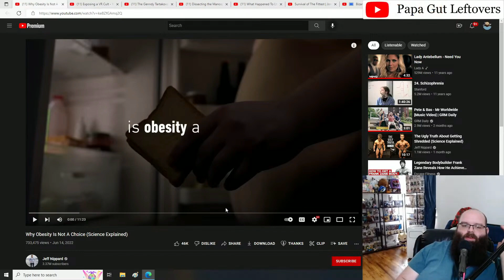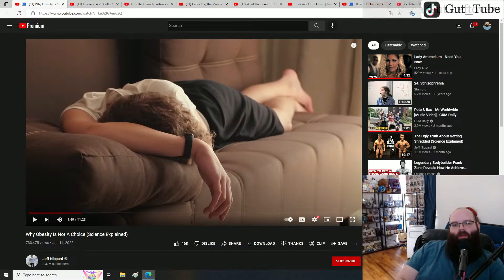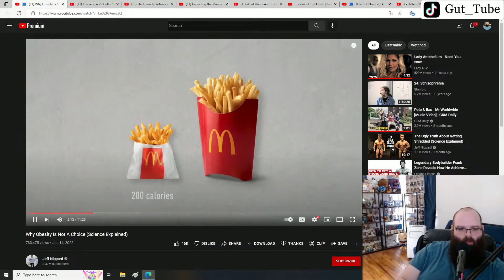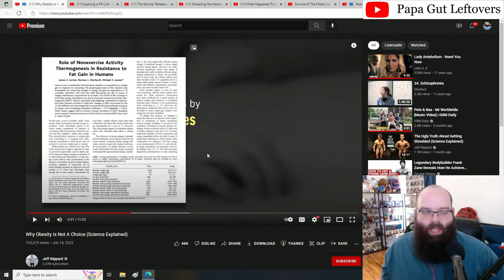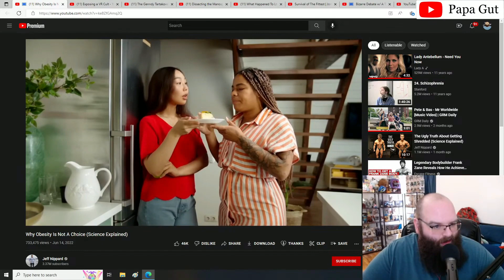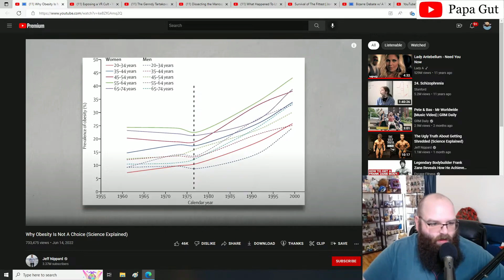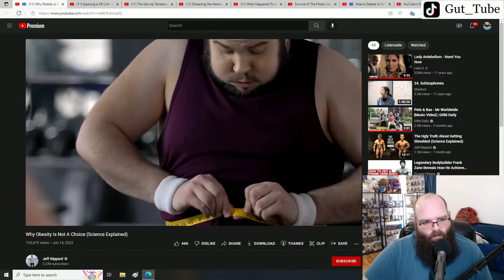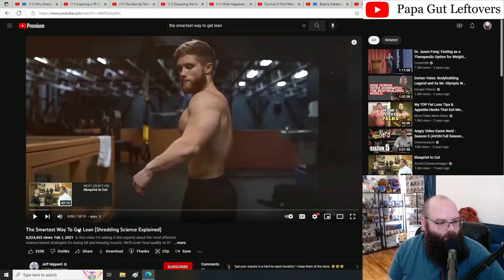Why Obesity Is Not A Choice (Science Explained) - Jeff Nippard